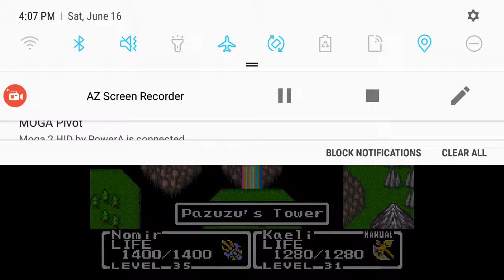Let's Play FFMQ pt27 Fried Pazuzu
We have Completed Pazuzu's Tower and saved the Crystal of Wind. What awaits our hero in the next leg of his journey?

You can Buy the Controller I use Here; MOGA Hero Power